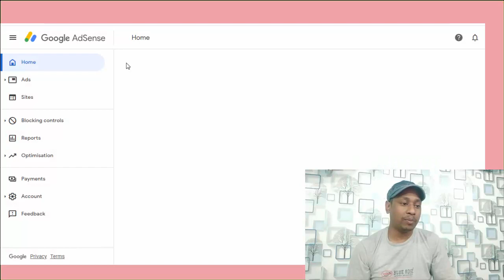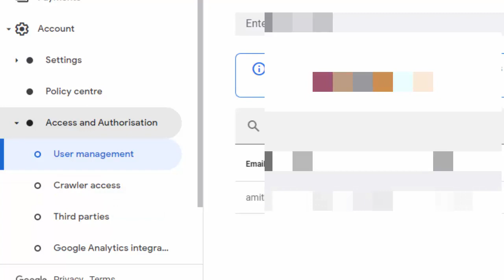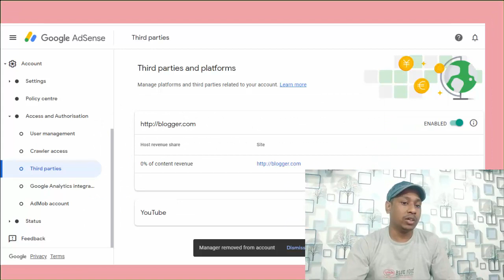Remove Ezoic from adsense | Ezoic access ko adsense se kaise remove kare | Delete Ezoic from Adsense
Ezoic ko adsense se kaise remove karen. agar ezoic ka approval nhi mila he aapko aur reapply karne ke liye 6 month wait karne ko kaha ja raha he to filahl ezoic ko adsense se remove karde taki adsense ka ads apke website pe show ho sake.